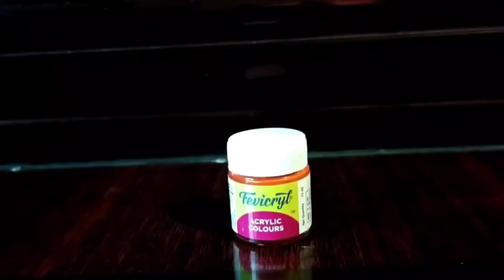entertainment video for baby